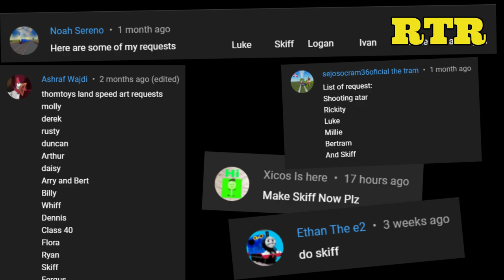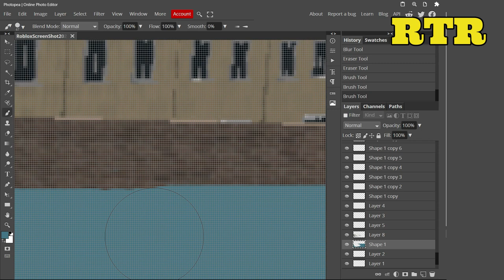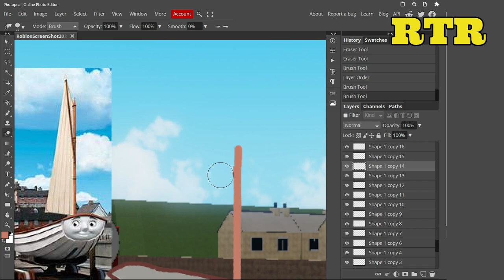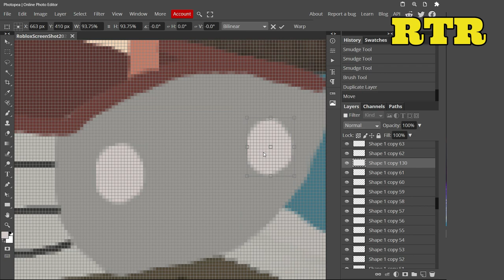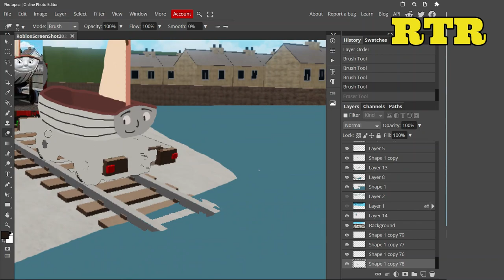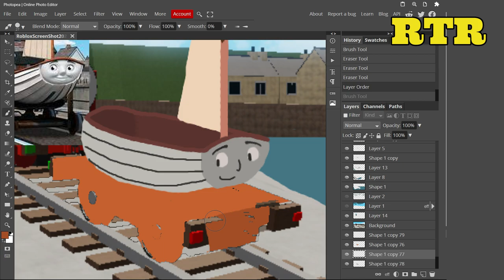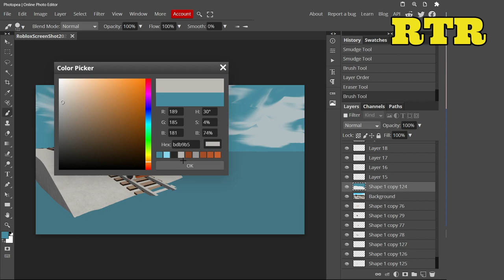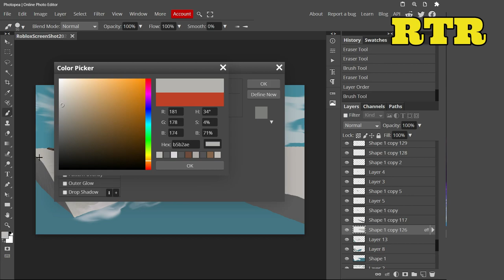Skiff The Railboat | ThomToys Land concept art ( speed art #43 )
This was requested by: Xicos Is here, Samuel de Vargas da Rosa, Ethan The e2, Noah Sereno, sejosocram36oficial the tram, Ashraf Wajdi